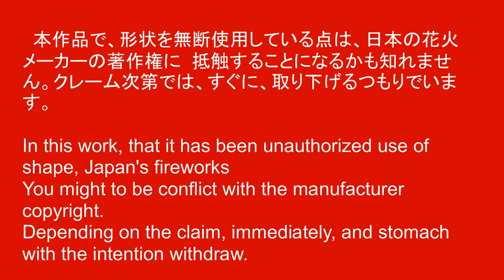FireWorks 03 Animation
花火03　アニメ